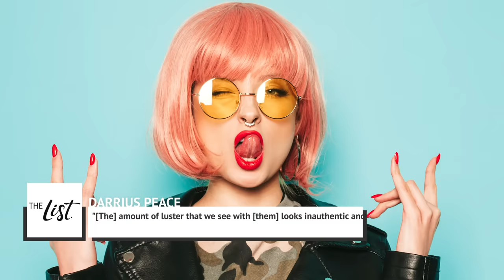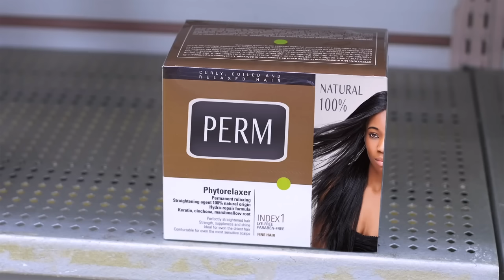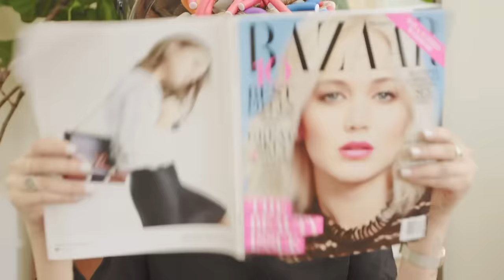Hairstyles For Older Women That Are Going Out Of Style Fast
Our hair changes as we get older, so it doesn’t hurt to opt for different hairstyles at different points in life. There are certain hairstyles that older women wear that are extremely flattering and take years off their appearance, while there are others that are clearly on their way out.

If you want to make sure that you’re not wearing an outdated hairstyle, we’ve got you covered. Of course, you’ll always want to talk it over with your hairdresser before making any drastic changes, but if it is time for a change, make sure you don’t go for one of these hairstyles that are going out of style for older women.

Ultra long locks | 0:00
Layered length | 1:11
"Shoe polish" hair | 2:01
Hidden grays | 2:51
Synthetic bob wigs | 3:43
Helmet hair | 4:43
Too-short styles | 5:29
Traditional short cuts | 6:17
Feathered bangs | 7:02
Blunt bangs | 7:44
"Poodle perms" | 8:24
Severe bobs | 9:15
Choppy layers | 10:07
Hair in your face | 10:56